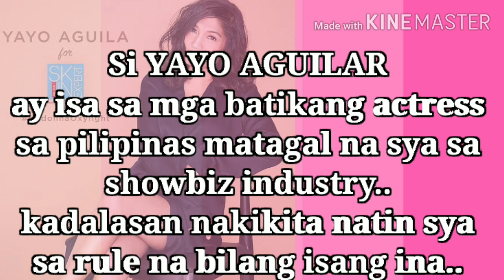TRENDING YAYO AGUILA KISSING SCENE WITH ROYCE CABRERRA